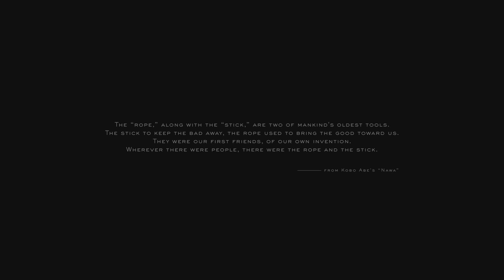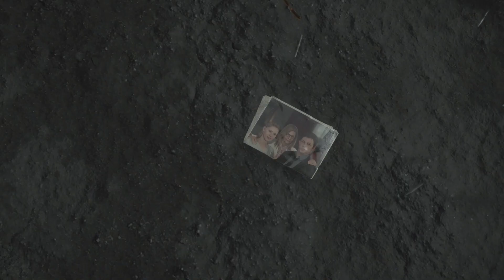Death Stranding Director's Cut 001 Prologue Porter